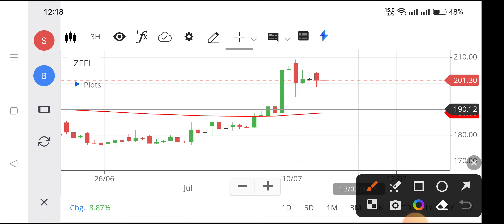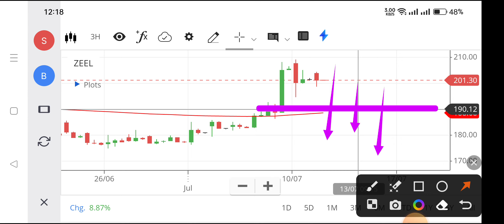zeel share news,zee entertainment share price, zeel share analysis,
zeel raincoat share price,
zeel share price target motilal oswal,
zeel share news today,
zee entertainment latest news,
latest news on zee entertainment,